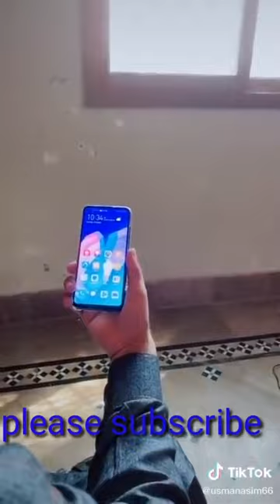Most funny tik tok vedios 😃😃